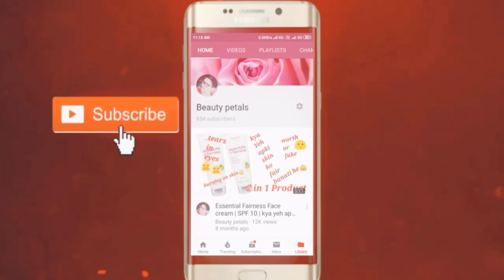Good Vibes Rosehip Skin Refreshing Foaming face wash review | Waste of money 💸😩 | Beauty Petals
Hy everyone,
Poonam here.

👉🏻Good vibes rosehip deep cleaning face wash

👉🏻👉🏻Summer friendly moisturizers
👉🏻Purchasing link:-

1. Ponds light moisturizer

2. Himalaya almonds face lotion

3. Lotus herbals whitening gel creme

4. Good vibes alovera lotion

👉🏻Empties Products haul Purchasing link:-
1. Joy black shampoo

2. Good vibes avocado facewash

3. Alps goodness papaya face Pack

4. Alps goodness charcoal face mask

5. Nivea Soft light cream

6. Nivea tropical fruit cream

7. Vaseline Intensive Care body lotion

8. Keo Karpin hair oil

👉🏻Other reviews:-